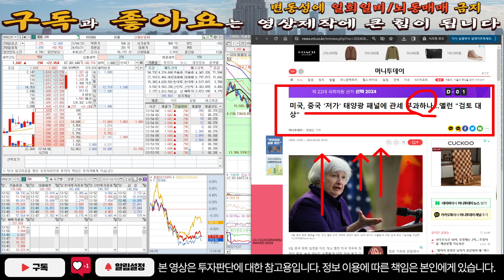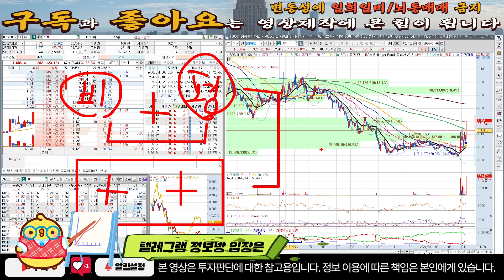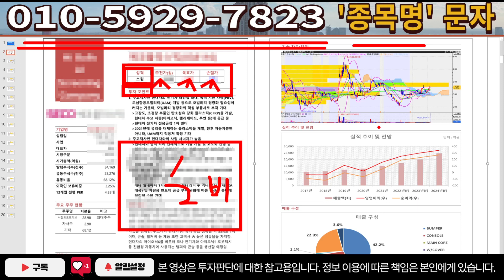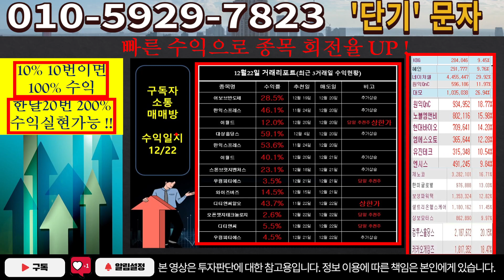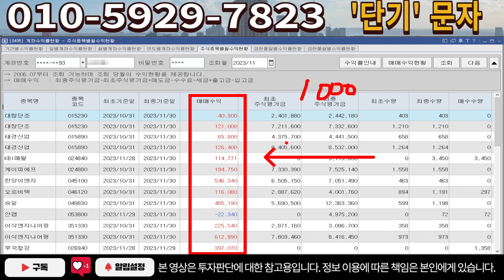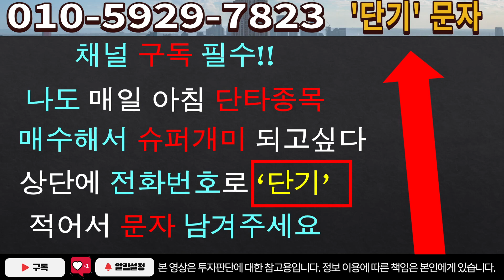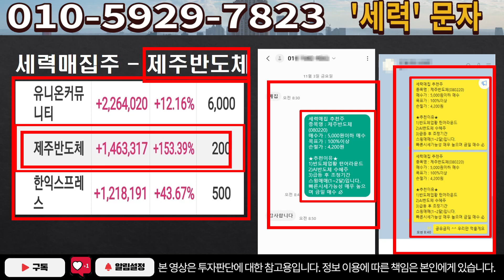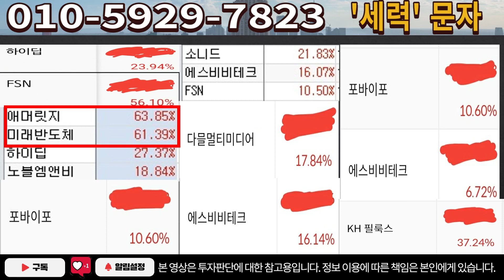[주식]SDN - 사고 제대로 쳤네요! 눈감고 주워 담아라!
실시간 구독자소통 카톡방 투자정보 텔레그램